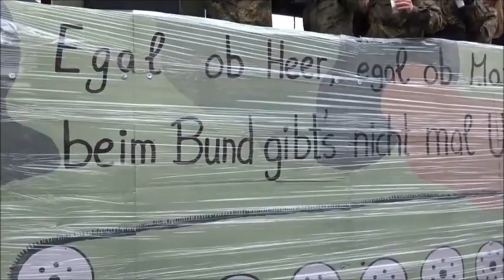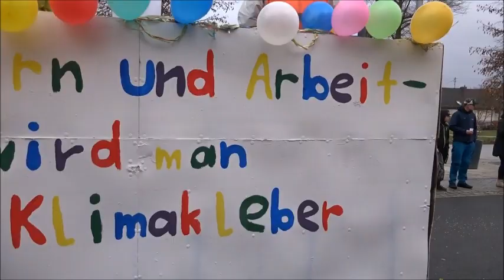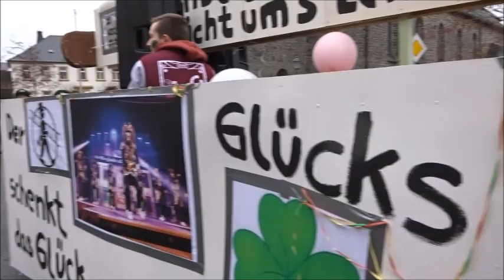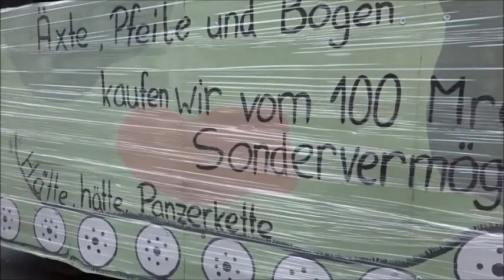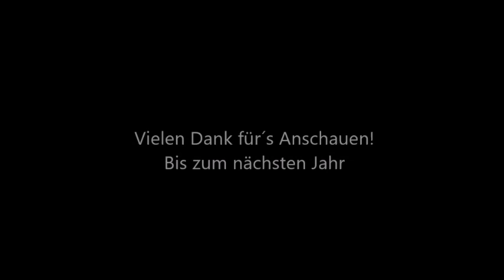Faschingsumzug Teuschnitz 2023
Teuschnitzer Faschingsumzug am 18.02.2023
Aufnahme: Rainer Rosenberger
Schnitt: Raul Ranzer

Teuscherz - Zerr oh !